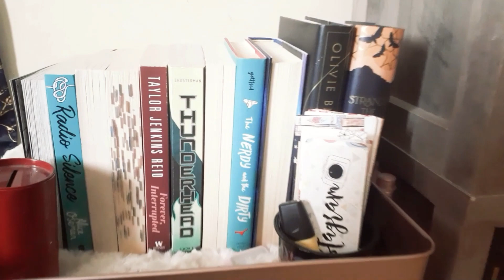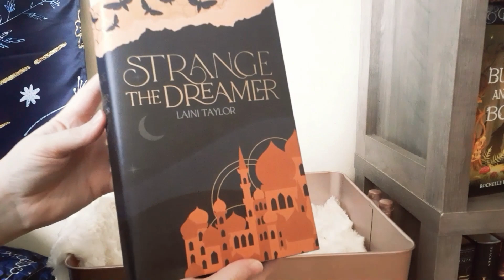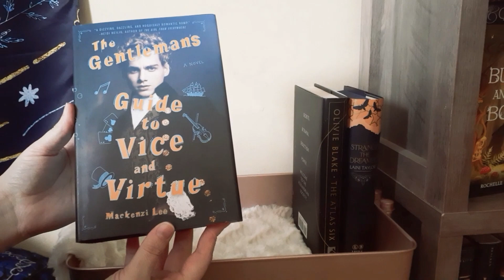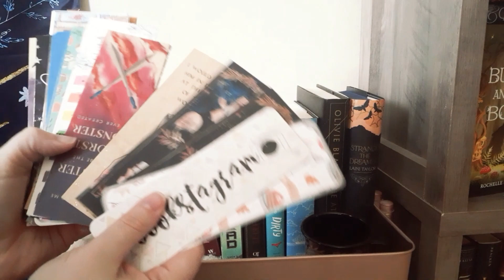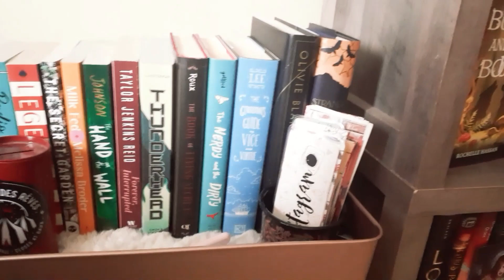March TBR // February wrap up // I'm too tired for this!!!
Hey all, i am here with my March TBR & Wrap Up from February (note: the tbr//wrap up is no voice).

📖 Books mentioned:
Spy x Family ⭐️⭐️⭐️⭐️⭐️
Amari and the Night Brothers ⭐️⭐️⭐️⭐️
Burn Our Bodies Down ⭐️⭐️⭐️⭐️
Act Your Age, Eve Brown ⭐️⭐️⭐️⭐️
The Light Between Worlds ⭐️⭐️⭐️
Thunderhead by Neal Shusterman
The Hand On The Wall by Maureen Johnson
The Book of Living Secrets by Madeleine Roux
The Nerdy and the Dirty by B.T. Gottfred
Radio Silence by Alice Oseman
Forever, Interrupted by Taylor Jenkins Reid